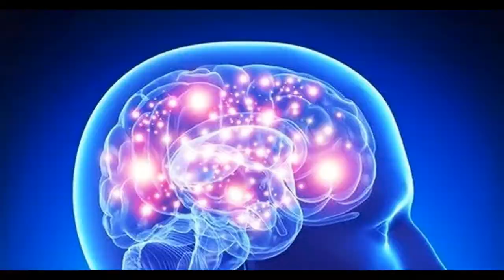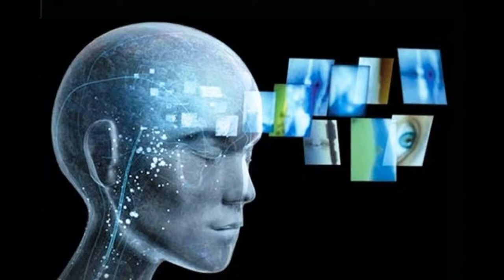Учение Фрейда о бессознательном 2 Майский Жук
Учение Фрейда  о бессознательном 2

  ukulele
Человеческая психика распадается, по Фрейду,
на три области:
сознание, бессознательное
и предсознательное.
  ukulele
Эти три области или системы психического
находятся в состоянии непрерывного взаимодействия,
а две первых –  и в состоянии напряженной борьбы между собой.
К этому взаимодействию
и к этой борьбе сводится
психическая жизнь человека.
Каждый душевный акт
и каждый человеческий поступок
должно рассматривать как результат состязания
и борьбы сознания
  Guitar
с бессознательным,
как показатель достигнутого
в данный момент жизни соотношения сил этих
непрерывно борющихся сторон.
  harp solo
Эта концепция бессознательного
сложилась и определилась у Фрейда не сразу
и в дальнейшем подвергалась существенным изменениям.
В первый период
фрейдовская концепция бессознательного
 была близка к учению знаменитых французских
психиаторов и психологов – Шарко, Льебо, Жанэ,
от которых она находилась и в прямой генетической зависимости.
Во второй самый прододжительный
и самый важный период развития психоанализа
определяются все основные
и характерные черты фрейдовского учения о бессознательном.
   hammond solo
Теперь оно становится уже совсем оригинальным.
Разработка всех вопросов происходит в этот период
исключительно в плоскости теоретической и прикладной психологии.

 19.09.29 из альбома "Зигмунд Фрейд"